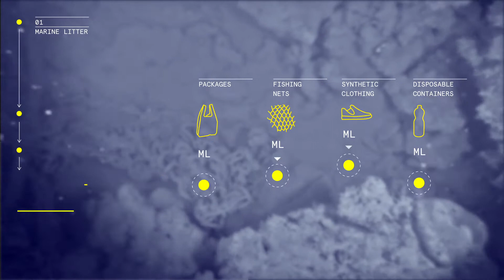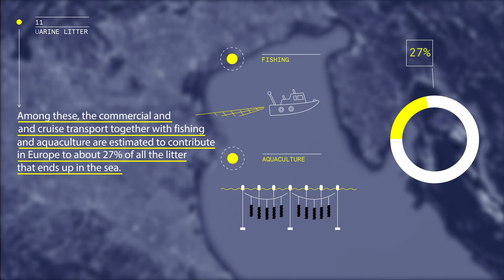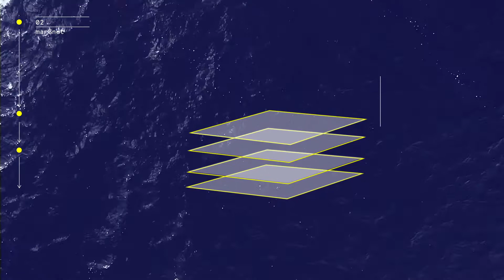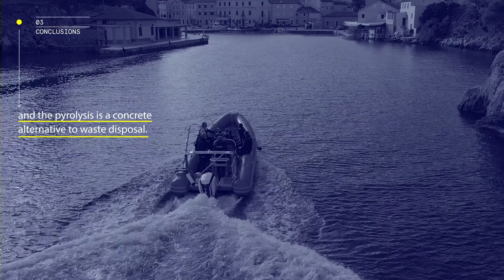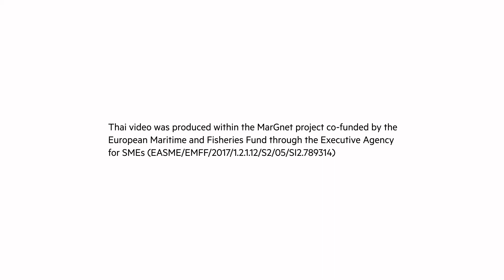MarGnet project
The „marGnet“ project focuses on finding solutions to tackle marine litter on the sea-floor generated by sea-based activities such as fisheries and aquaculture.